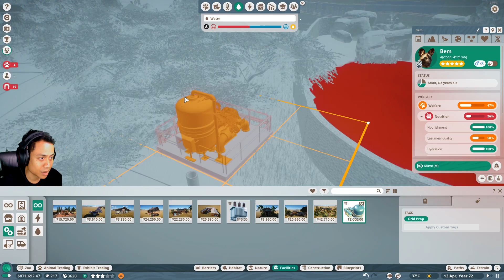ROLLER COASTER KELILING KEBUN BINATANG xD #12 - Planet Zoo Indonesia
ID CakCop